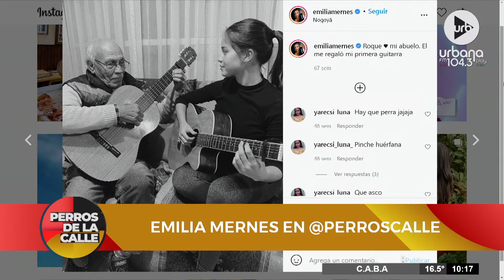[11/10] Perros2021 en Urbana Play 104.3 FM UrbanaPlay1043 (PARTE 1)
PROGRAMACIÓN
LUNES A VIERNES:
DE 06 A 09 | DE ACÁ EN MÁS - María O'Donnell, David Cayón, Flora Alcorta , Guido Bercovich y Ari Hergott.
DE 20 A 06 | URBANA PLAY MUSIC
SÁBADOS:
DE 10 A 13 | PUNTO CARAMELO - Julieta Pink, Sol Rosales y Juli Schulkin